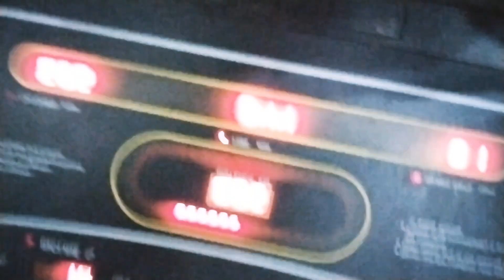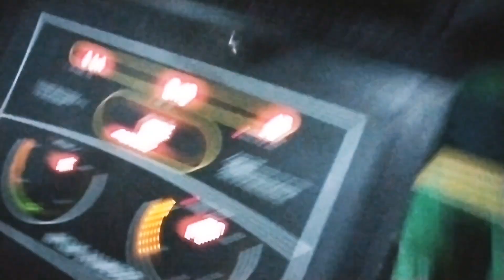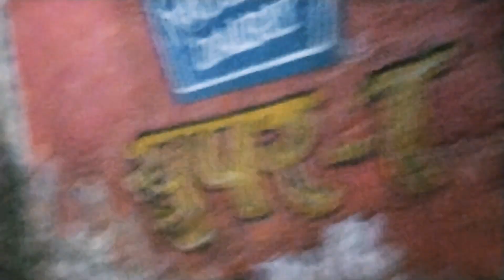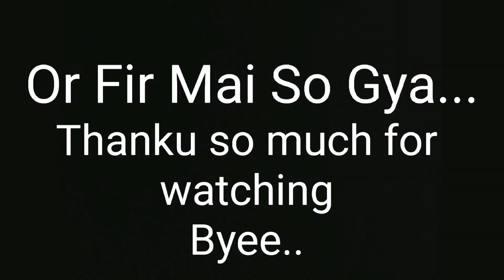Lakshya Or shiv mai Ladhai hogyi 😂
Instagram I'd 👇
                   sharad yadav vlogs